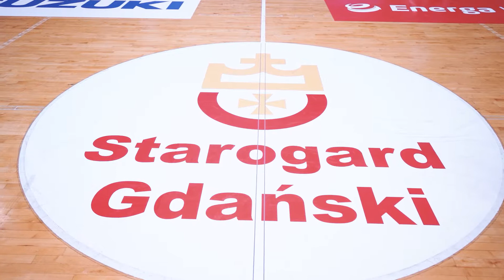Wywiad z Jarosławem Drewą, prezesem SKS Sportowa S.A